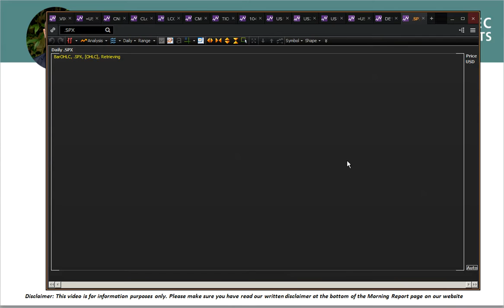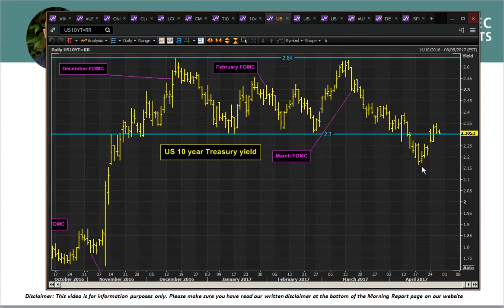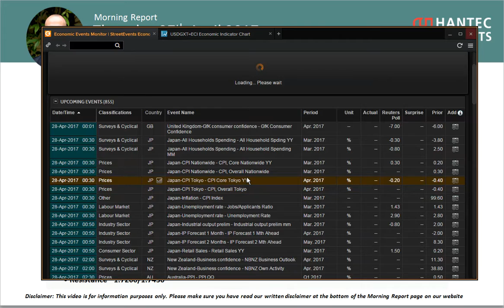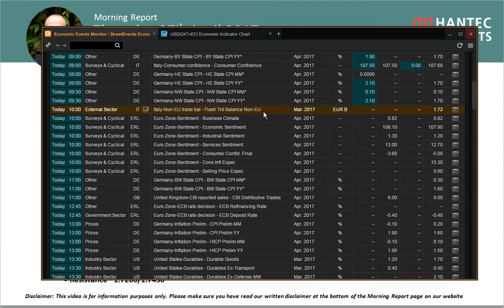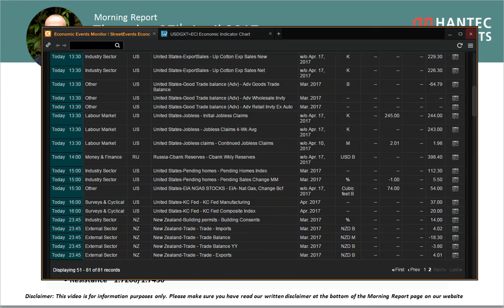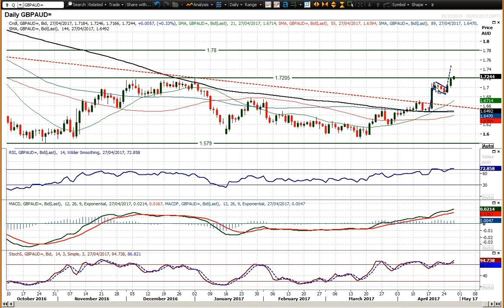Daily Market Commentary 27/04/2017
A look at how markets are reacting to Trump's tax plan. The chart of the day is Sterling/Aussie